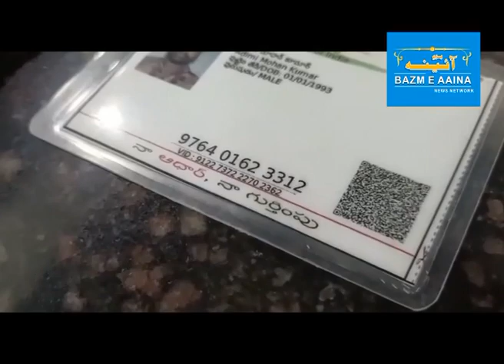ADONI 1 TOWN POLICE ARREST GANJA PEDDLER I BAZM - E - AAINA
ADONI 1 TOWN POLICE ARREST GANJA PEDDLER Andhra Pradesh.